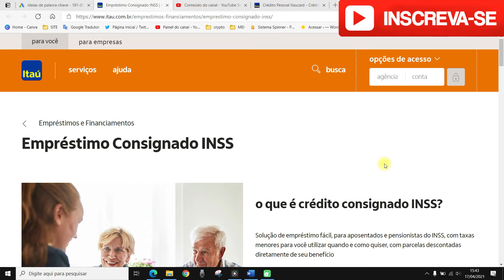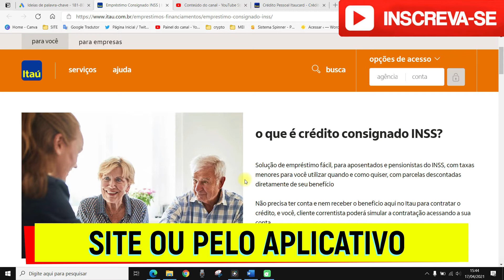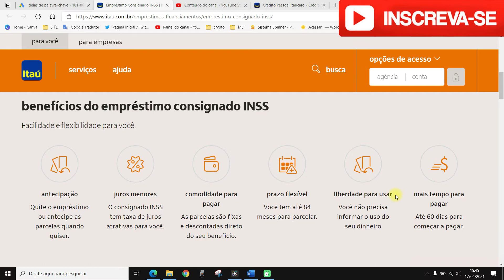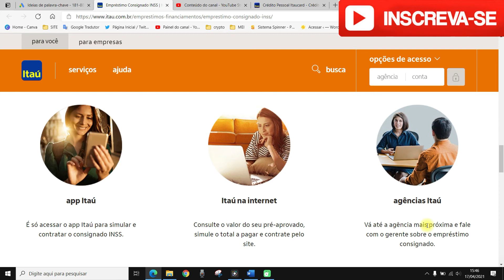EMPRÉSTIMO CONSIGNADO ITAÚ INSS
Nesse vídeo você saberá  mais sobre o empréstimo consignado itaú inss.
Portanto, se você está precisando de dinheiro e tem pesquisado por  inss consignado, pois tem interesse no consignado inss  esse vídeo é para você e vai tratar sobre emprestimos consignados aposentados inss.

Com o credito consignado itau você sai do aperto!!